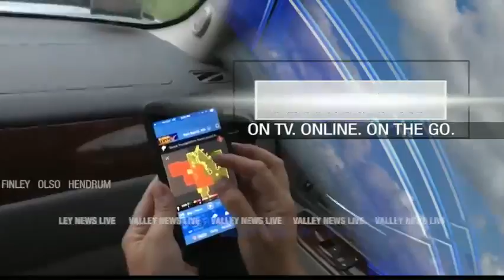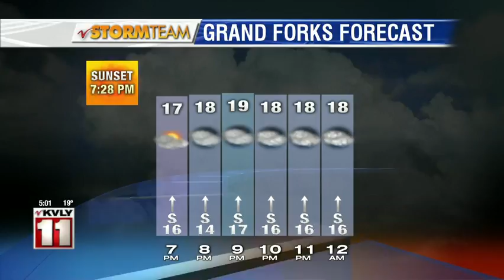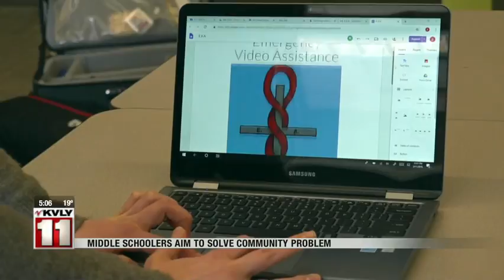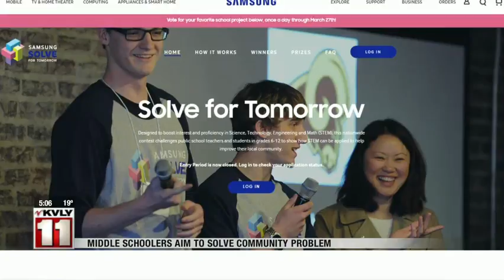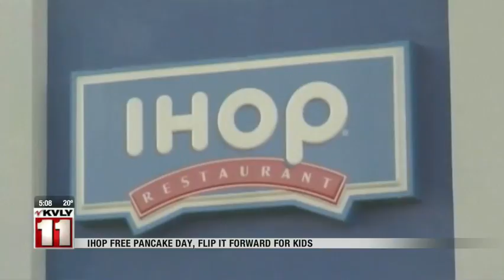News 5pm March 11, 2019